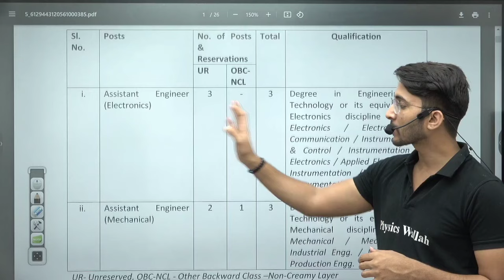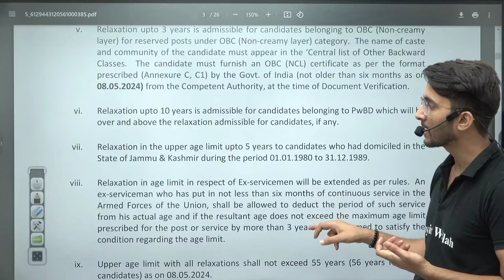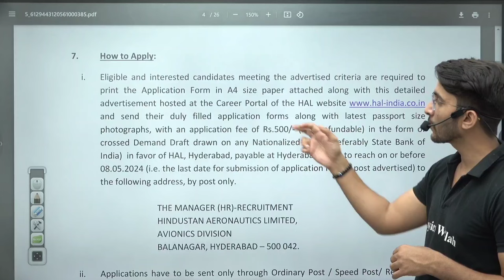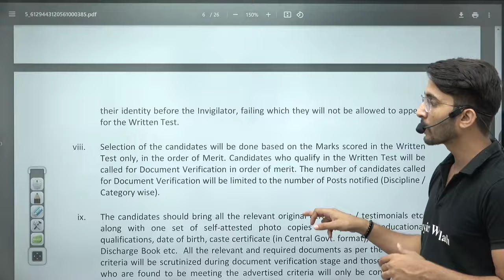HAL Recruitment 2024 | HAL Assistant Engineer Vacancy 2024 | HAL Notification 2024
In this video, we discuss the latest HAL Recruitment for the year 2024. Learn about the HAL Assistant Engineer Vacancy and important details from the HAL Notification 2024. Stay updated on the latest opportunities at HAL and how you can apply for this exciting position.

▶Chanakya - AE/JE
📌 𝐁𝐀𝐓𝐂𝐇 𝐃𝐄𝐓𝐀𝐈𝐋𝐒 -

- PDF Notes
- DPP PDFs with video solutions
- Weekly Tests